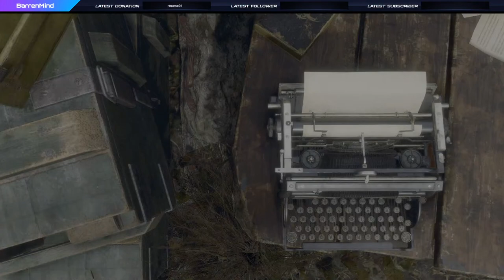Part 2 Take 2: Peter S. Kennedy plays Resident Evil 4 Remake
Let's see Peter get pecked